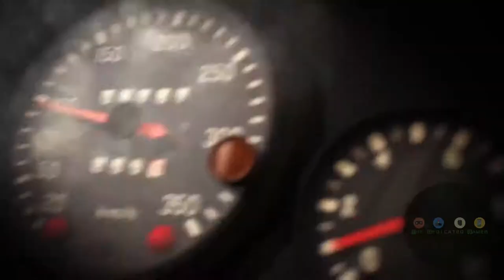Dirt Rally 2.0 - Announcement Trailer * Dirt Rally 2.0 عرض الاعلان للعبة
تشمل لعبة Dirt Rally 2.0 ثمانية مسارات رسمية من بطولة FIA World Rallycross ، وتقدم سيارات Supercars مرخصة. سيتم إطلاقها على PlayStation 4 و Xbox One و PC ، في 26 فبراير 2019.

Dirt Rally 2.0 includes eight official circuits from the FIA World Rallycross championship, and features licensed Supercars. It launches on PlayStation 4, Xbox One, and PC, on February 26, 2019.